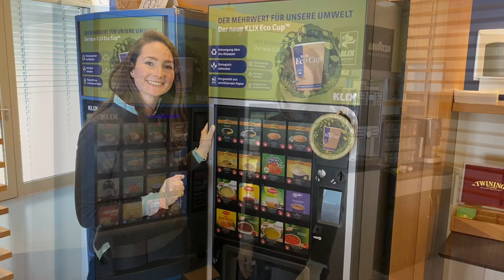KLIX® Genial einfach by Laura – Inbetriebnahme der KLIX® Automaten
Ihr Betrieb hat sich in den wohlverdienten Urlaub verabschiedet oder die Automaten waren aufgrund der COVID-19 Situation für längere Zeit außer Betrieb gesetzt?

In diesem Video zeige ich Ihnen, wie Sie Ihre KLIX® Heißgetränkesysteme schnell und spielend einfach, ohne jeglichen Technikereinsatz, wieder in Betrieb nehmen können. Folgen Sie den einfachen Schritten in dem Video und genießen Sie in null Komma nichts wie gewohnt Ihr Lieblingsgetränk.